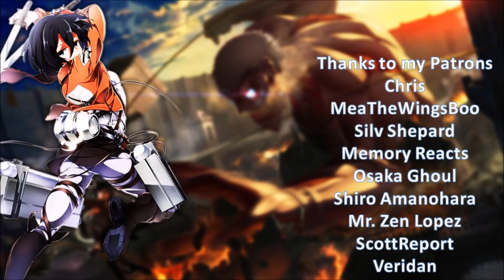Day 8- Inspirational Anime Themes #12 Days of Anime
Our 8th day of the 12 Days of Anime has us looking at how anime can be used to inspire from music to themes within.